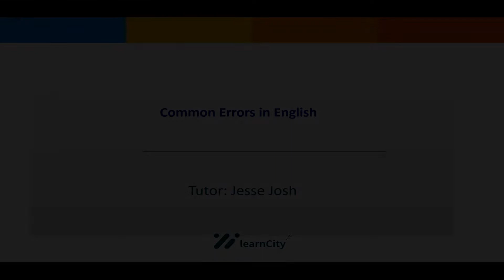Part 11: Common Errors In English | English Language | WAEC | NECO | JAMB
Common Errors in English Language will be explained explicitly in this video.

Timestamps
0:00 -Intro
0:15 -Common errors
1:00 -The word Envelop an Envelope
4:00 -Have no choice vs Can not be choosers
5:24 -Hold up, Go slow or Traffic jam
4:35 -Hot and Heat
7:40 -Handsome, Beaut and Beautiful
9:40 -Handup vs Handoff
10:43 -Hey or Wave down
11:30 -spited or split
12:25 -Fiancée or Fiance
13:35 -Forsee or For see
14:20 -Fleet
15:50 -Fine ve Recovered
17:00 -Free for all fight or Free for all